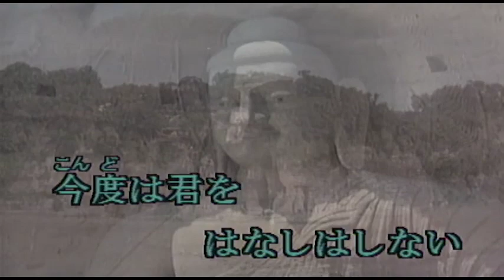（カラオケ） 無錫旅情 / 尾形大作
君の知らない　異国の街で・・・
›1986年
›作詞作曲：中山大三郎

君の知らない異国の街で
君を想えば泣けてくる
おれなど忘れてしあわせつかめと
チャイナの旅路を行くおれさ
上海 蘇州と汽車に乗り
太湖のほとり 無錫の街へ

船にゆられて運河を行けば
ばかな別れがくやしいよ
あんなに愛したあんなにもえてた
いのちを賭けたら できたのに
涙の横顔 ちらついて
歴史の街もばやけて見える

むかしながらのジャンクが走る
はるか小島は 三山か
鹿頂山から太湖をのぞめば
心の中まで 広くなる
ごめんよも一度出直そう
今度は君をはなしはしない